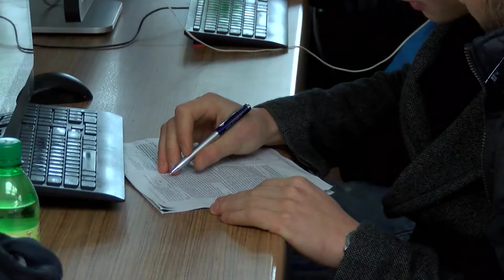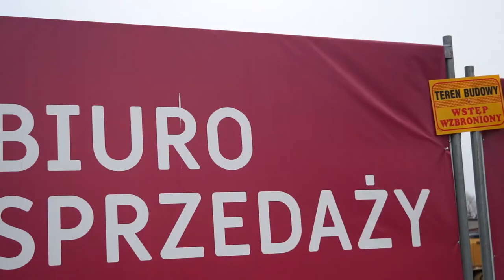Gdzie mieszka student?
Wypowiedź: Jarosław Jędrzyński, analityk rynku nieruchomości, RynekPierwotny.pl

Początek roku akademickiego to gorący czas na rynku nieruchomości. Wielu studentów kształci się poza rodzinnymi stronami, a miejsca w akademikach są mocno ograniczone. Dlatego też, znalezienie odpowiedniego lokum, które spełnia wiele oczekiwań jest niezwykle trudne. Na jakie rozwiązania decydują się studenci i które z nich są najkorzystniejsze?

Według ostatnich danych GUS łącznie na studiach dziennych, wieczorowych i zaocznych uczy się w Polsce blisko 1,3 mln osób. Jednym z podstawowych problemów dla wielu studentów jest znalezienie odpowiedniego miejsca do zamieszkania. Wybranie mieszkania, które jest w odpowiedniej cenie, lokalizacji i standardzie jest nie lada wyzwaniem. Szczególnie, kiedy czas goni, a studia niebawem się rozpoczną.

Studenci to jedna z najliczniejszych i najważniejszych grup popytowych segmentu mieszkaniowego. Szacuje się, że ponad połowa wszystkich studentów korzysta w czasie roku akademickiego z wynajmowanych mieszkań. Co czwarte mieszkanie wynajmowane na rynku komercyjnym jest zamieszkiwane przez studentów, natomiast w niektórych ośrodkach akademickich nawet więcej, czyli 1/3 rynku – komentuje Jarosław Jędrzyński, analityk rynku nieruchomości, RynekPierwotny.pl.

Na rynku nieruchomości dostępnych jest wiele ofert skierowanych do studentów. Na ostateczną cenę wynajmu wpływa wiele czynników. Koszty są zależne od miasta, ale również od wybranej dzielnicy. Ponadto, o cenie w dużej mierze decyduje metraż mieszkania. Jakie rozwiązania są najpopularniejsze wśród studentów?

Studenci bardzo często decydują się na tzw. wynajem dzielony. W ramach tego typu rozwiązania najpopularniejsze są mieszkania dwu- i trzypokojowe, które stanowią ponad ¾ wybieranych przez nich ofert. Natomiast co piąte, wynajmowane przez studentów, mieszkanie to kawalerka – zauważa Jarosław Jędrzyński.

Jeśli nie wynajem to …?

Sporą grupę klientów rynku nieruchomości stanowią rodzice, którzy decydują się kupić swoim studiującym dzieciom mieszkania. Jeżeli ktoś dysponuje odpowiednim budżetem, może wziąć taką opcję pod rozwagę, choćby z tego powodu, iż zakup lokalu to inwestycja. Inwestujemy we własne mieszkanie, a nie zasilamy portfela obcej osoby.

Coraz popularniejszą opcją jest kupno mieszkania dla studenta, finansowane przez rodziców. Najczęściej wybierane są mieszkania jednopokojowe, czyli kawalerki oraz mieszkania 2-pokojowe. Ponadto, dzięki temu możemy zarobić dodatkowo na wynajmowaniu lokalu nawet trzykrotnie więcej od najlepszej długoterminowej lokaty, czy też inwestycji w obligacje skarbowe – dodaje Jarosław Jędrzyński analityk rynku nieruchomości, RynekPierwotny.pl.